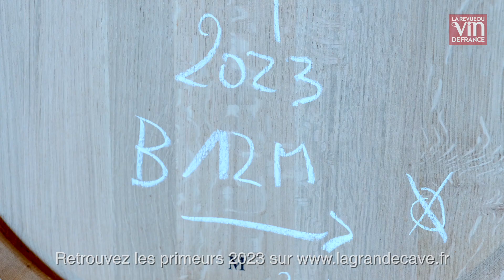Primeurs 2023 - Voyage au cœur du médoc avec les recommandations de la RVF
Dans le cadre de la campagne Primeurs 2023, Lagrandecave.fr s'associe au journal La RVF pour vous faire découvrir le millésime 2023 des Châteaux du Médoc.